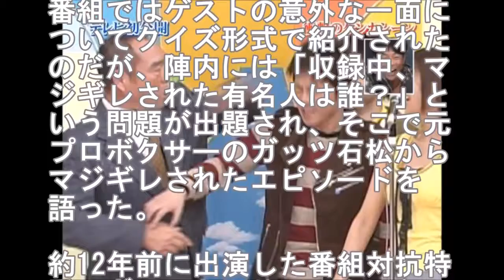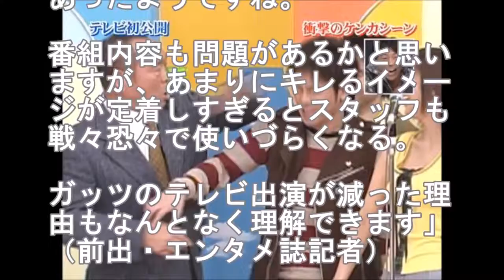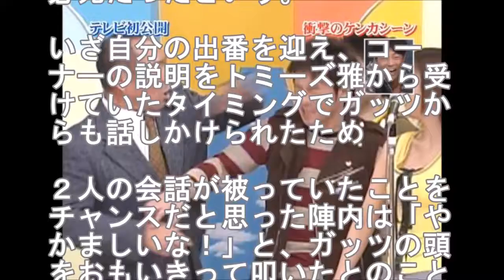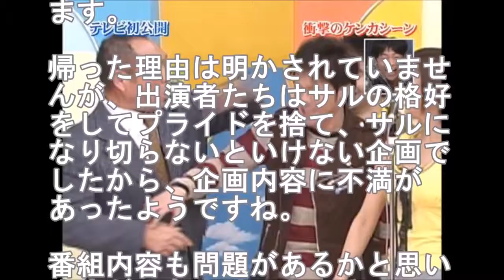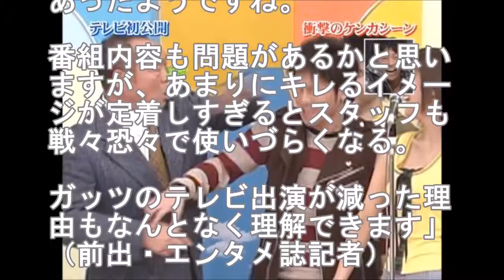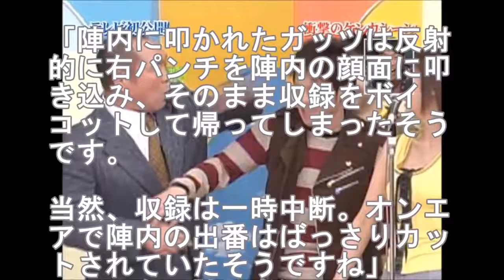【驚愕】伊東美咲 芸能界復帰しない理由はコレ！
女優として大ブレイクし、ドラマや映画、CMに引っ張りだこだった伊東美咲。結婚してから芸能界から消えていた彼女ですが、現在はどうなってい.

結婚を機に、芸能界からその姿を消した女優の伊東美咲。 家庭に入った後は、ほとんどテレビや他のメディアに登場 せず、すっかり「あの人は.

伊東美咲の現在がヤバすぎる！？芸能界に復帰できない本当の理由とは？結婚を機に、芸能界から.

あの人は今.